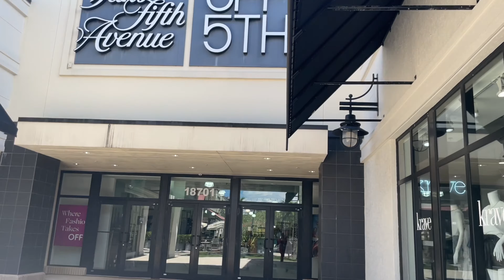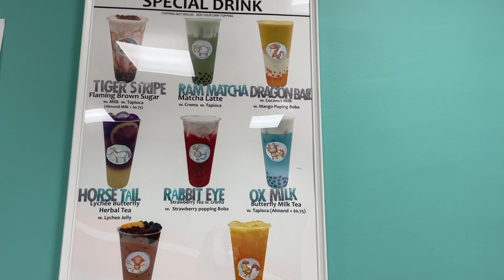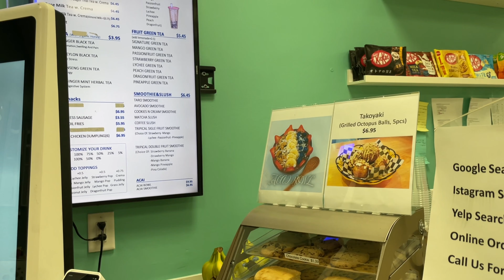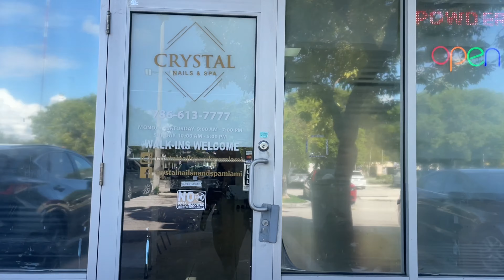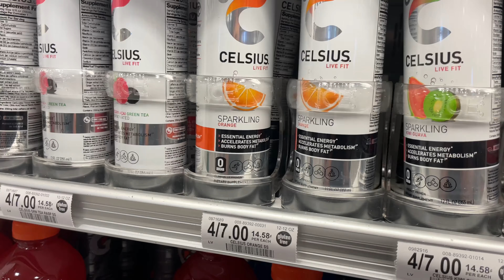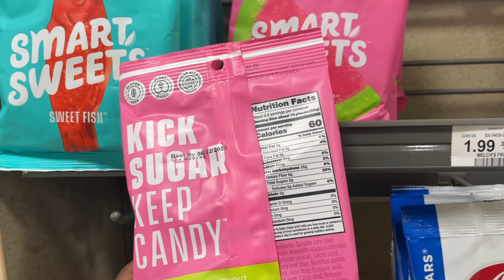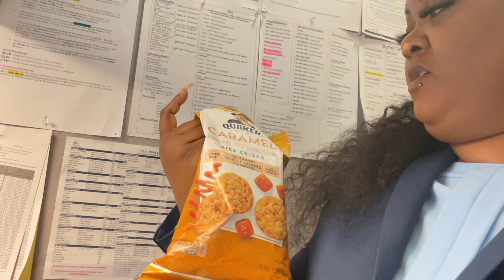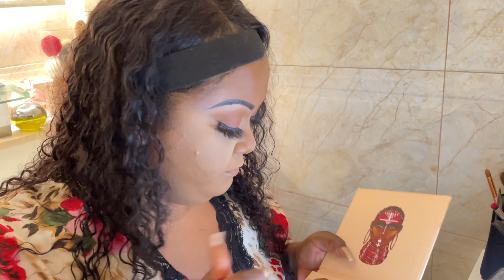Vlog Ep38: Healthier Lifestyle + Exercising + Shopping + Party With Me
I’m new to this but I’m true to this! Let’s grow together…..

FAQ:
Age: 34
Height: 5’1
Clothing Size: L/XL
Shoe Size: 8.5/9 US W
Vlog Camera: Cannon EOS M200